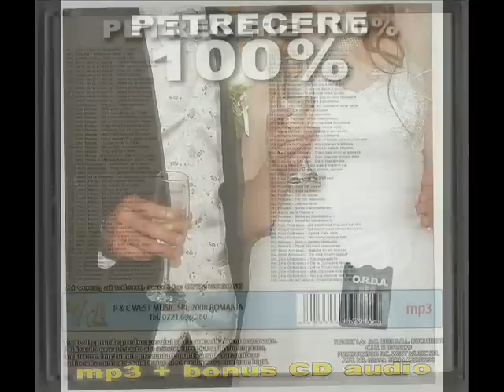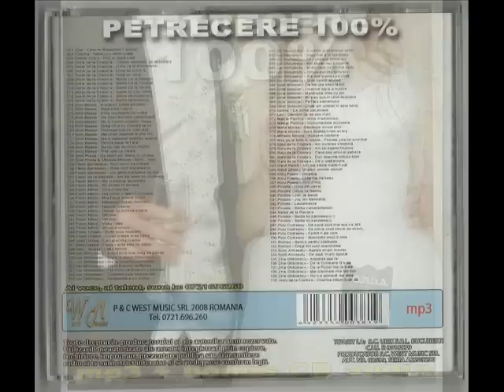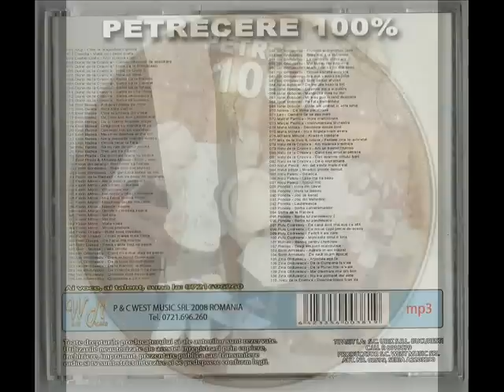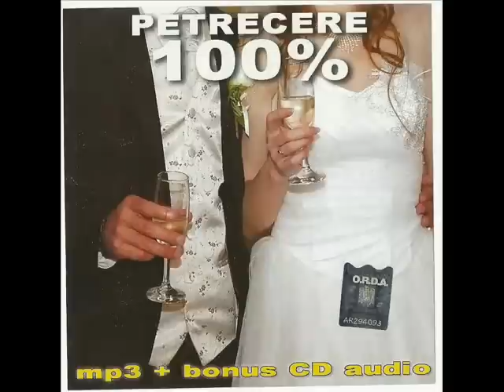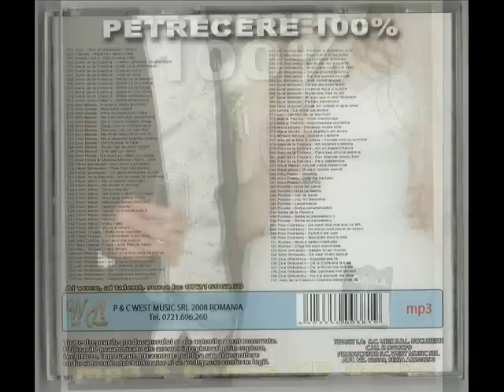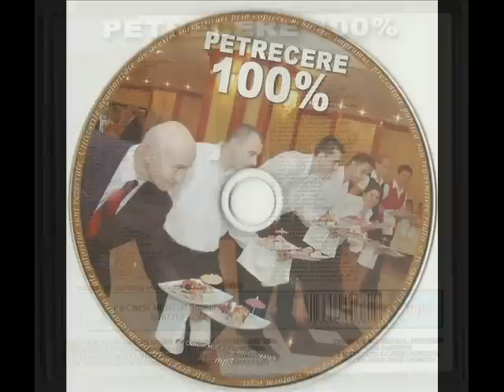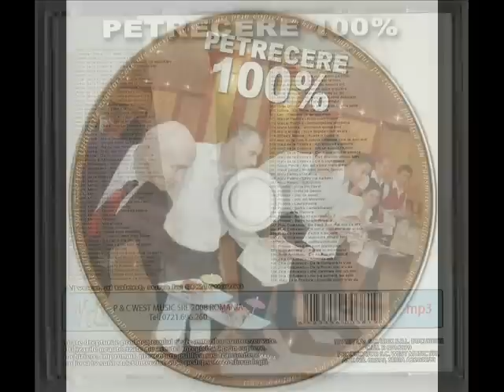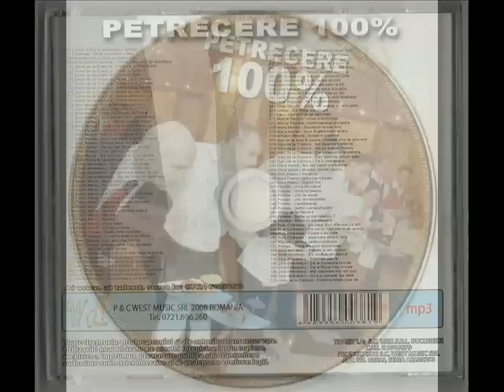COLAJ - EMIL BADEA - MELODII FRUMOASE